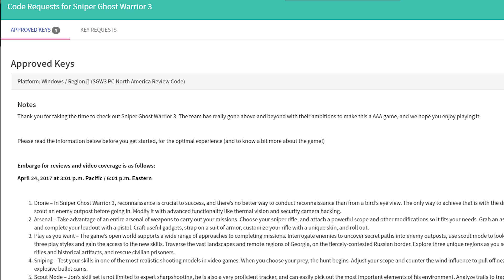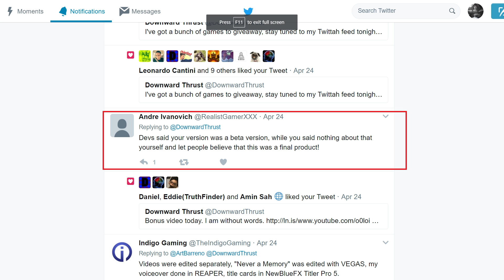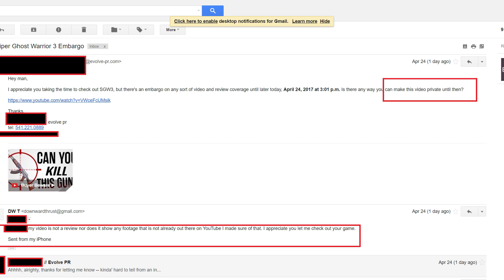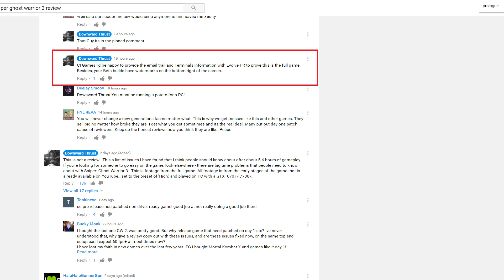Why It's Hard To Be An Honest Youtuber (Strong Language)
Let's cut the BS and talk about two things:
1:06 The CI Games Scumbaggery With Sniper: Ghost Warrior 3
5:43 Why It's Hard To Be An Ethical Youtuber